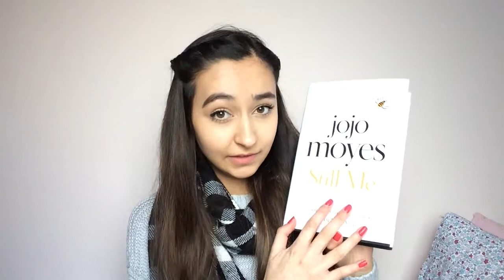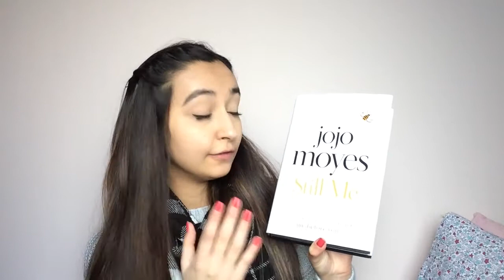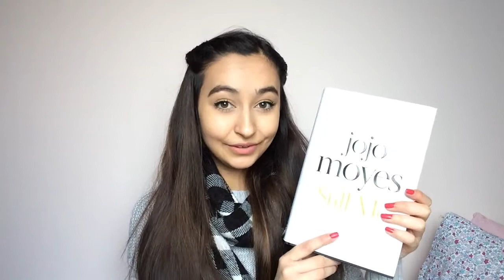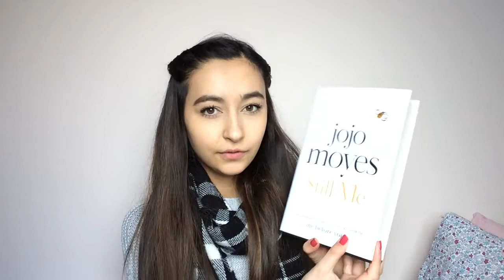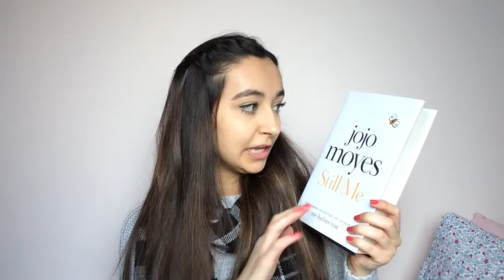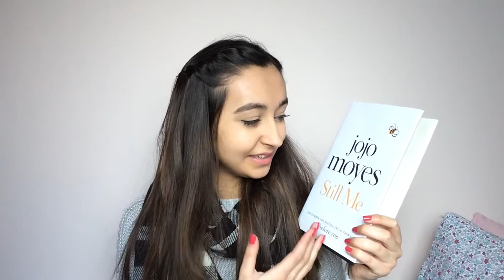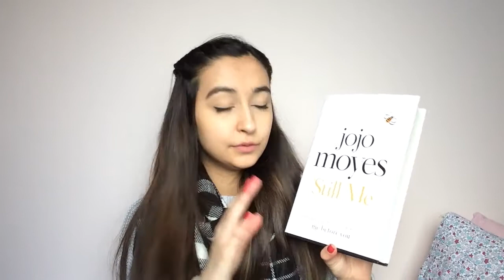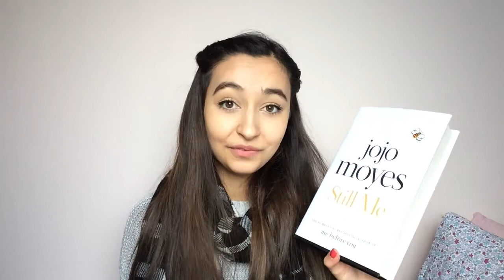STILL ME BY JOJO MOYES | BOOK REVIEW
I was so excited for the 3rd book in the Me Before You series to come out so here are my thoughts! I kept it spoiler free (except for a short section about After You (book 2), which I gave a warning about so I hope you find this helpful for deciding whether you'll continue reading this series or not! Also, do you guys prefer non-spoiler reviews or spoiler-y ones? :)

Georgina x